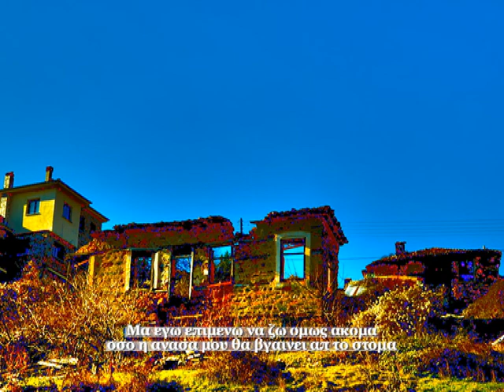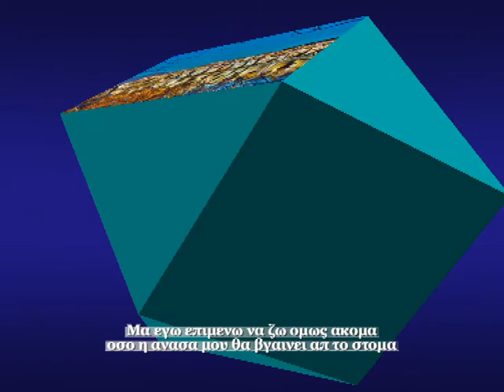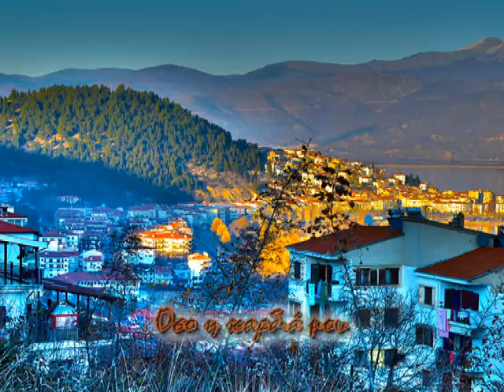Οσο η καρδιά μου - As long as my heart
Σύνθεση μουσικής, ενορχήστρωση & ερμηνεία: Γιώργος Ρήγος - Στίχοι: Κώστας Γκούμας & Γιώργος Ρήγος
Composer and performance: George (Giorgos) Rigos -  Lyrics: Kostas Goumas & George Rigos
Φωτογραφίες: Κώστας Τρέτσης - Foto: Kostas Tretsis